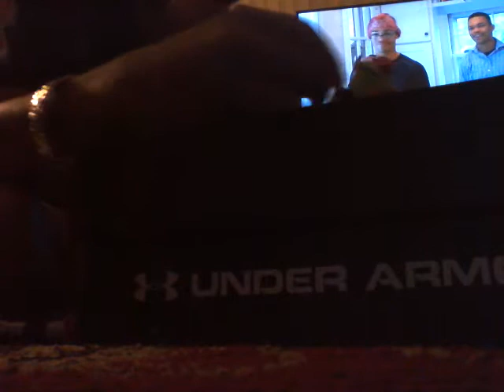Scavenger Hunt: Season 1, Episode 7 Part 1